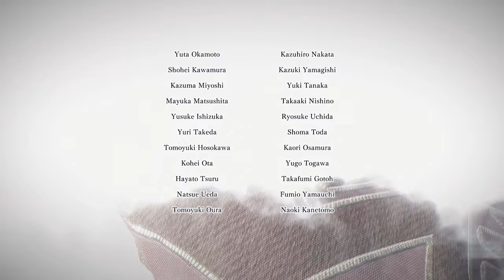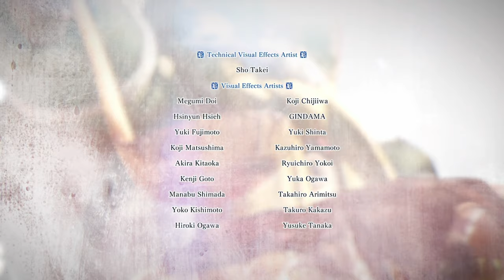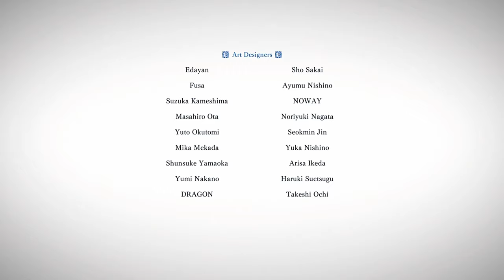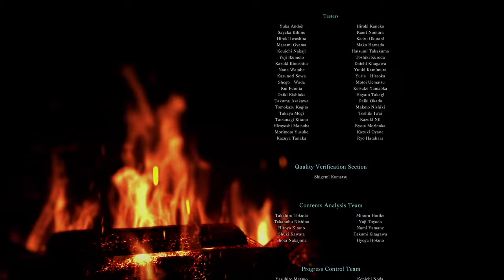Dans vs Monster Hunter Iceborne - FINALE - The Old Everwyrm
________▼ FOLLOW DAN JONES! ▼_________

Follow Dan Jones on Twitch!

_______▼ PLAYLIST ▼_______

________▼ DISCORD ▼_________

________▼ TWITCH ▼_________

Dan Jones is on Twitch too!

________▼ LINKS ▼_________

_______▼ CREDITS ▼________

________▼ MUSIC ▼_________